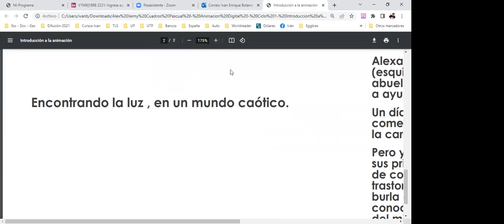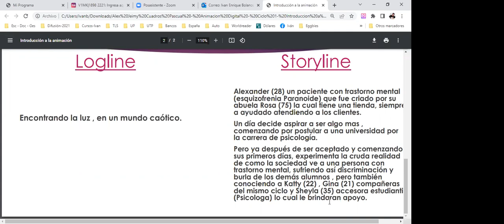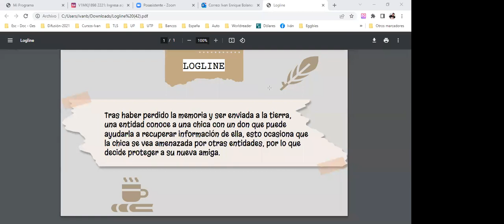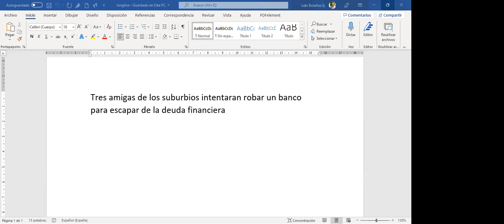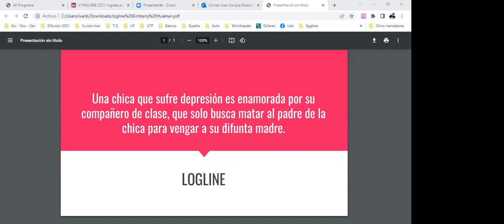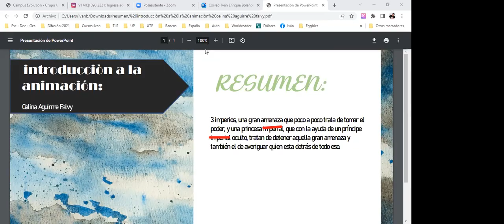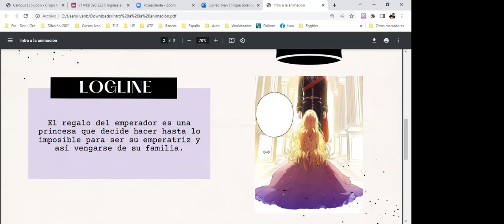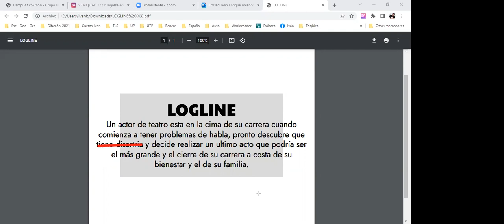Clase del 12 de abril del 2022 con el docente ivan